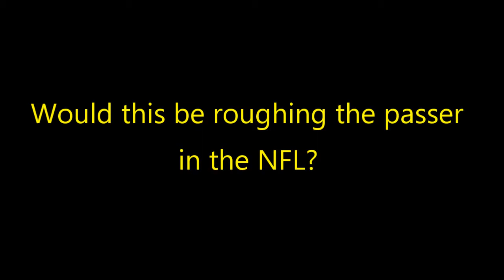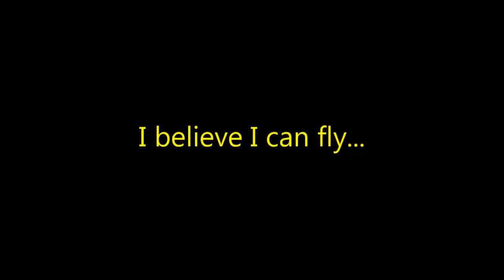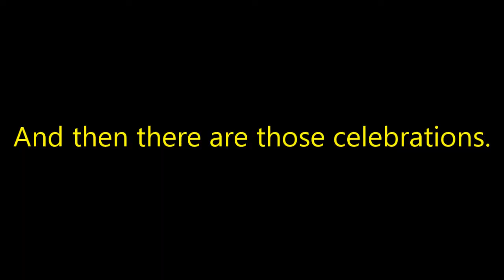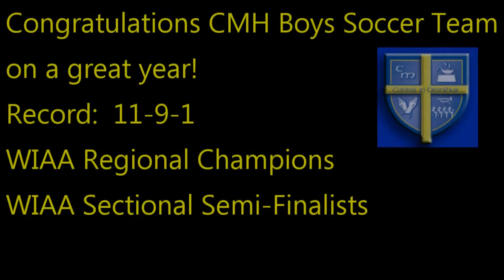2018 CMH Boys Soccer Highlight Video - Catholic Memorial HS (Waukesha, WI)